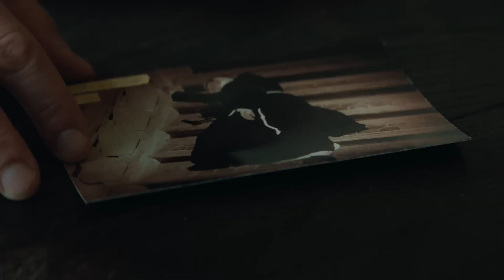EP478 - The Nun II Review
Join your host Duncan Under The Stairs discussing all things Horror on The Podcast Under the Stairs.

The Nun II (2023) has finally made its way to the UK cinemas and is another entry in the Conjuring Universe. Check out this review, continuing mild spoilers (BE WARNED).

The grading follows the Netflix rating style of 1 = Hated It, 2 = Didn’t Like It, 3 = Liked It, 4 = Really Liked It & 5 = Loved It

The Nun II:

Duncan: 3

Check out the show on Anchor, iTunes, TuneIn & on Stitcher Radio.